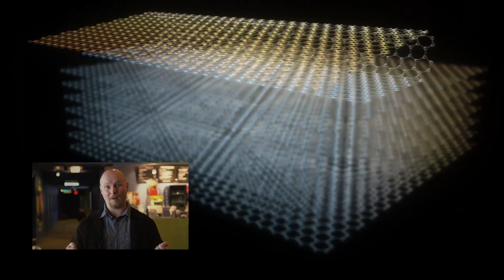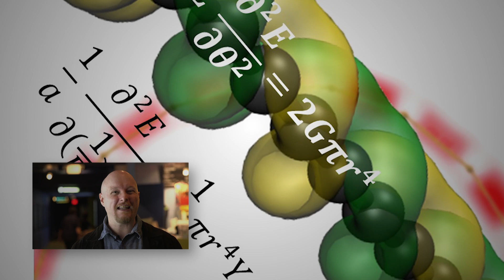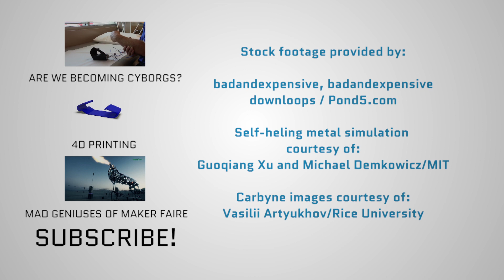Can We Make Thor's Indestructible Hammer?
Is it possible to design Thor's hammer in the REAL world? In the future, we'll have materials that are both invulnerable to damage and self-healing. From carbon nanotubes, to carbyne and amorphous metals, just by manipulating a few molecules, we can create materials for everything from better electronics to space elevators!

If you could make something out of an indestructible material, what would it be?

[TRANSCRIPT]:
Is it possible the strongest stuff in the universe is just one atom thick?

Hey guys, it's Jonathan Strickland with Fw:Thinking. I'm here at the movie theatre. I'm about to catch the next Thor film, which got me to thinking about his mighty hammer, which as we all know is made out of Uru, a nigh-invulerable material. Which got me to thinking, is there such a stuff here in the real world?

Material science has come an incredibly long way. For example: carbon nanotubes. I know you've heard about them, they're the stuff of the future. What are they?

Well, take a sheet of carbon atoms. It's one atom thick. Roll it into a tube. This thing is hundreds of times stronger than steel, and six times lighter. And for a while it was the strongest stuff we could imagine, which kind of puts some limitations on what we want to do in the future. But those limitations can say "Bye, bye."

I'm talking about carbyne. This is just a string of carbon atoms that have single and triple bonds between them, and it ends up being twice as strong as graphene, and nearly three times stronger than diamond. Now that means this stuff could possibly have the tensile strength that we would need to make something like, I don't know...a space elevator!

So this is kind of a super material. But still not invincible. Now amorphous metals have been super cooled and formed in such a way that they don't have a crystalline structure. They're much more messy. They get really locked down. So if you strike it, those layers have nowhere to go, and it's much more resilient to impact. But they're also really malleable, so you can form them into whatever you like. It's pretty awesome. I can finally make my Thor hammer, right?

Eh, there is a drawback. They actually suffer from fatigue more readily than regular metals do. So after whackin' a few bad guys my hammer's gonna break. But that's where self-healing materials come in. Some guys at MIT were playing around with some nickel alloy and they noticed that microscopic tears in the metal were healing themselves after pressure was being applied to other parts of the metal. Stressing this material made it stronger. It would heal other injuries. This is phenomenal stuff.

If we can engineer this, imagine the possibilities. We're talking buildings that heal themselves, bridges that repair themselves, airplane wings that get stronger the more times we fly!

Now, none of this stuff is going to get me my immortal, invulnerable hammer. But I think it's pretty cool that just by manipulating a few molecules, we can make everything from electronics better, to find a new way to get to the moon!